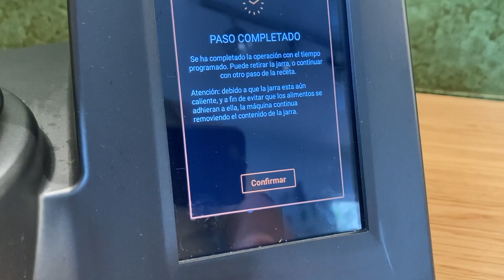Estofado de cerdo en Mycook Touch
Oferta especial Mycook Touch con mi código VITORTOUCH , limitada a 15 unidades